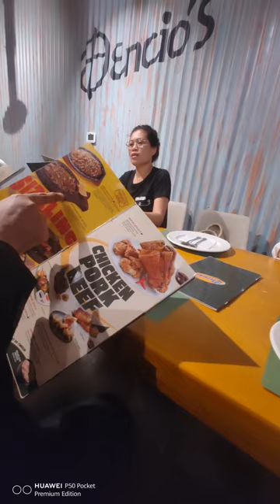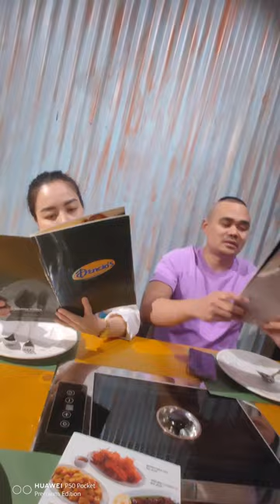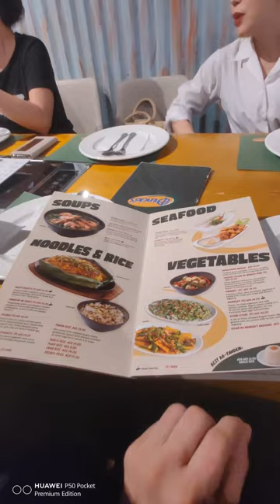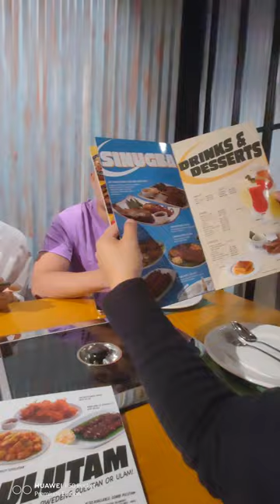Dencio's Asiana Hotel Grand